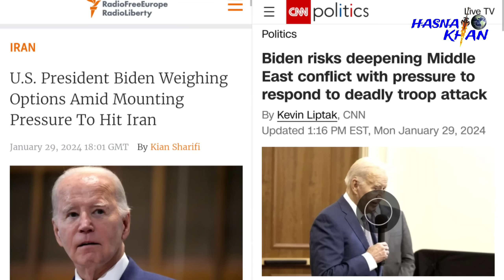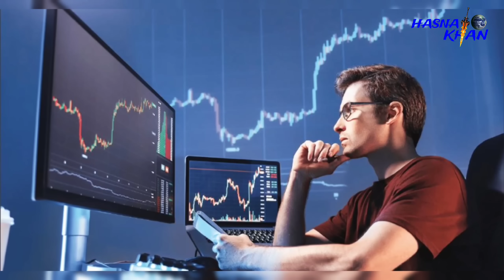অর্ধেক তেলের সাপ্লাই বন্ধ। ভুল কৌশলে চাপে আমেরিকা